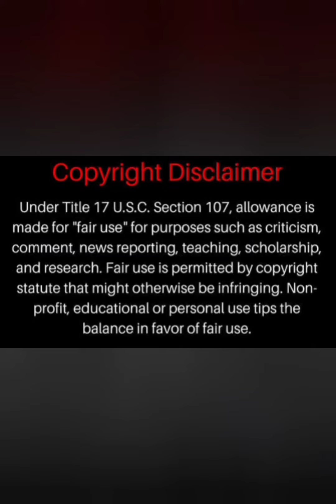DIGITAL CURRENCY? || WHAT IS GOING ON IN THE WORLD NOW??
Blessings...

Thanks!  ❤